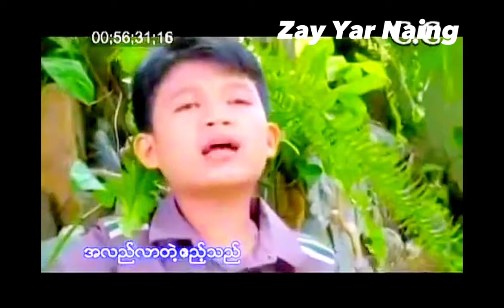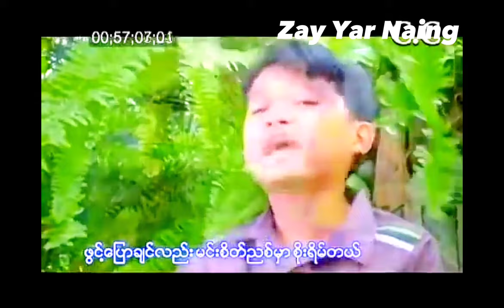ညီမလေးသို႔ - စွမ်းဝေယံနိုင် Swan Wai Yan Naing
Song Name - Nyi Ma Lay Thoe ညီမလေးသို
Artist            -  Swan Wai Yan Naing
Composer   - Tha Har Aung
All Music = Zay Yar Naing
Producer - Zayar Naing